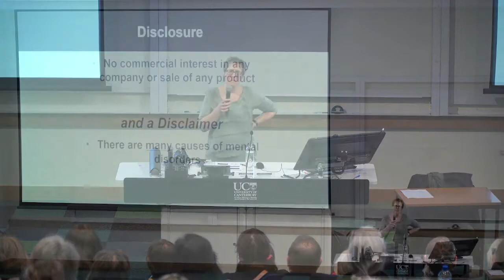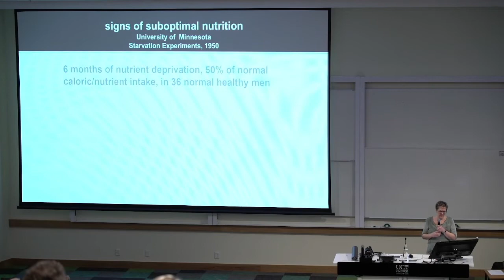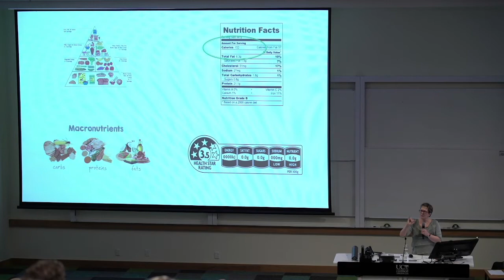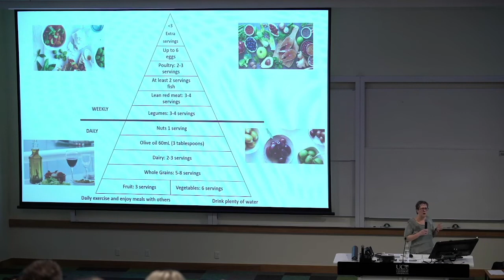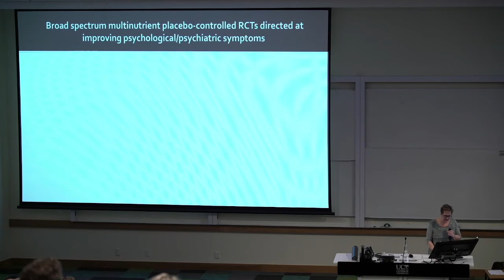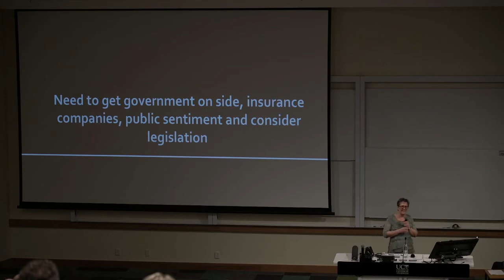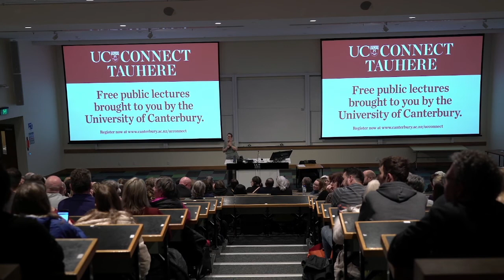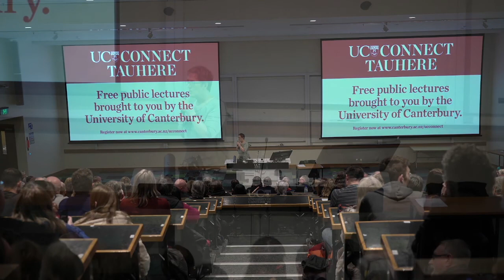UC Connect: Building a Better Brain With Nutrition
In an this UC Connect public lecture, a world-leading scientist will share her knowledge of how nutrition can help overcome stress, ADHD, and depression.

On 4 August, the Director of Te Puna Toiora | the Mental Health and Nutrition Research Lab at UC, Clinical Psychology Professor Julia Rucklidge will explore the subject in a free, livestreamed public talk at the University’s Ilam campus, including answering the questions:

What if we’re looking for solutions to mental health problems in some of the wrong places?

What if instead of treating mental illness with prescriptions and medication we changed what we eat and how we feed our brains?

This talk will review the ground-breaking research over the past decade, uncovering an alarming picture of declining food quality as risk factors for all kinds of psychiatric problems. Professor Rucklidge will then describe practical ways to use nutrition to better feed the brain.

Dr Julia Rucklidge is a Professor of Clinical Psychology in the School of Psychology, Speech and Hearing at the University of Canterbury, the Director of Te Puna Toiora, the Mental Health and Nutrition Research Lab, and co-author of new book The Better Brain (Penguin, 2021) which will be available for sale and signing after the event (thanks to UBS bookshop).